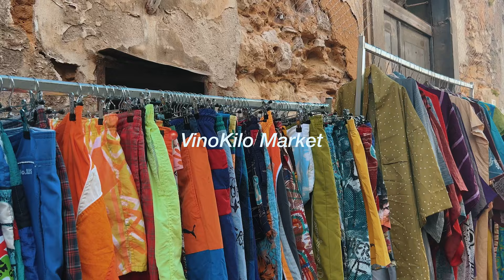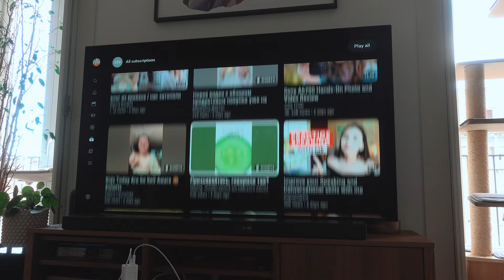weekend in Lisbon: vintage market, seafood & Frida Kahlo ☀️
let's spend a weekend in Lisbon together. in this vlog, we'll go to Ericeira, try Portuguese seafood, learn more about Frida Kahlo's life & spend some time walking around the city of Lisbon. hope you enjoy this vlog 🌊

// my gear
Main camera (Sony A6400)
Fav Lens (18-105mm)
Fav Microphone (DJI)
Studio mic
Vlog Camera (Sony ZV-1)
Vlogging Mic (Rode)
Vlog tripod (JOBY Gorillapod)